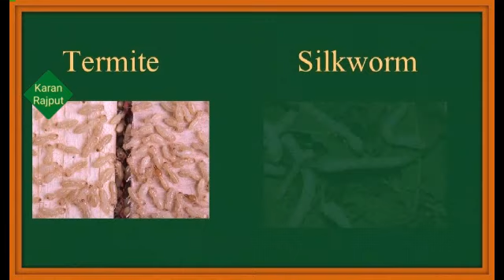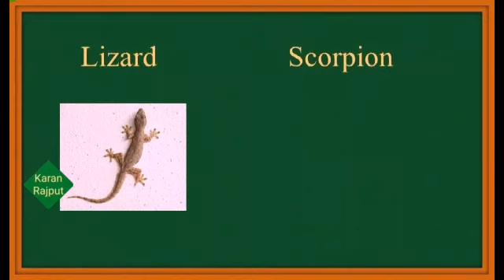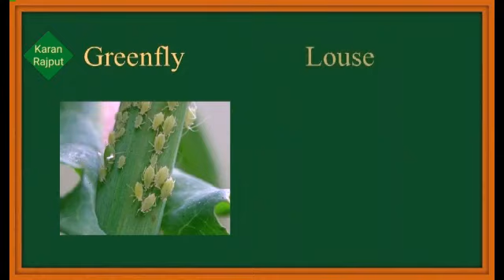Can you tell these Insects name in English?If not, please see video...